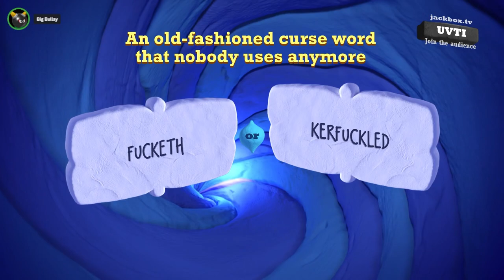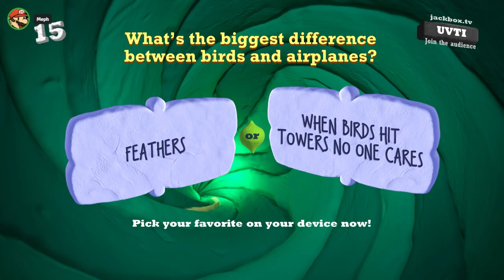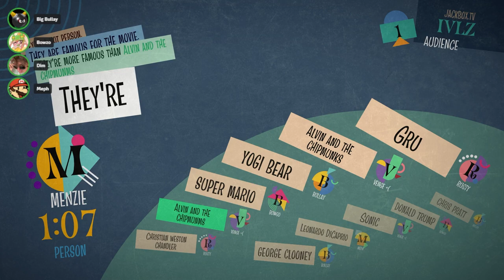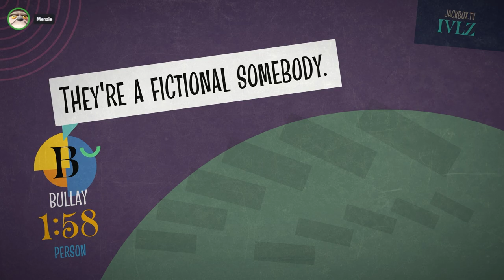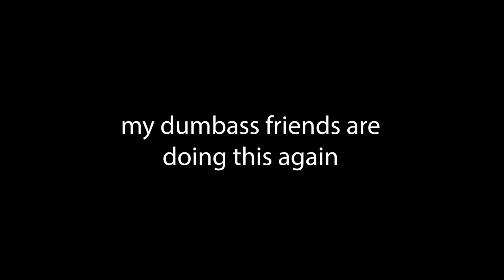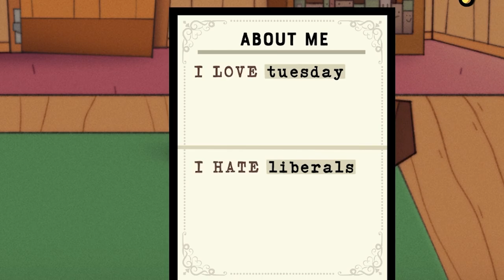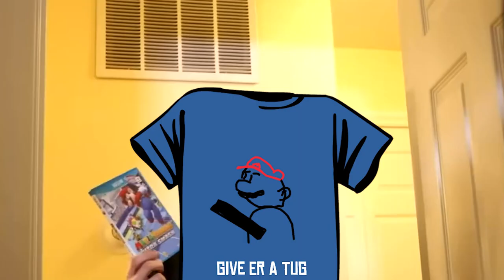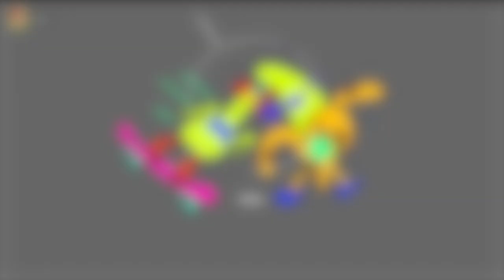Down Bad Jackbox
The RMA fellas play Jackbox and definably don't thirst over the water cooler (not literally)